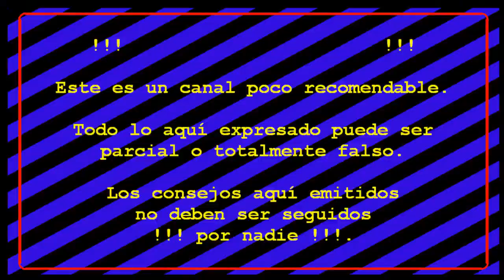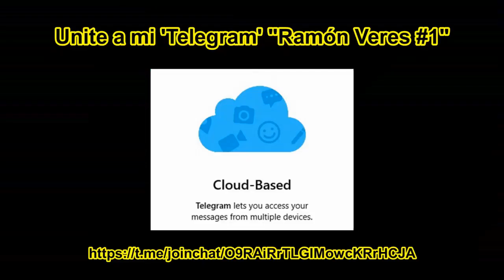Juegos FORTNITE S5T3 #005: Se colgó el renderizado.